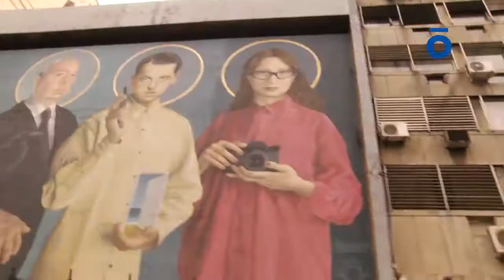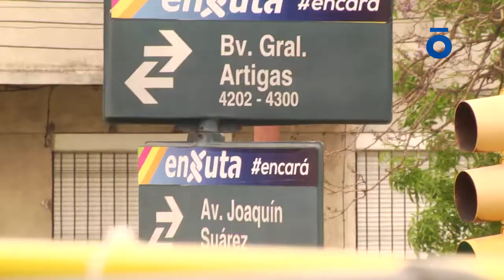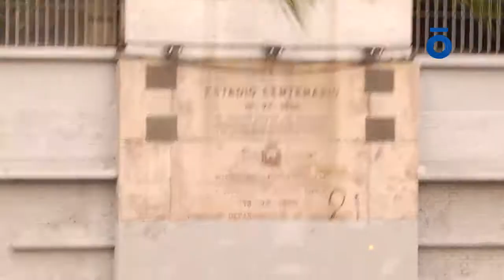De Arriba un Bus: Montevideo en vivo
De Arriba un Rayo hizo el programa recorriendo Montevideo en el Bus Turístico de la Intendencia.